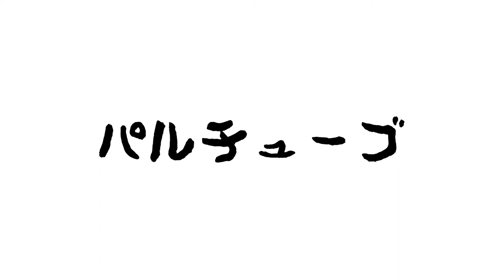スマホちょうだい！！ スマホ大好き！！ フェレットのパルム スマホに夢中 ferret!!! Ferret that likes smartphone cases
スマホケースが大好き(噛み心地がいいから)なパルム。
撮影してるとスマホを奪おうと飛びかかってくる。

動画の最後には必ず、フェレットの飼い方基本を入れています。

耳は汚れやすいので週１回は掃除します。保定(猫づかみ)をしてイヤークリーナーと綿棒を使ってい掃除します。

毎年フィラリアの予防薬をもらいに行きます。[フィラリアの検査 1,100円程度　フィラリア予防薬 1,100円×７回分=7,700円程度]

３、４時間に一回はトイレに行きます。トイレ掃除も頻繁にやります。

室温15℃〜25℃(26℃以上にならないように)  湿度40〜60%(乾燥に注意)

その他飼い方詳細はチャンネル概要へ